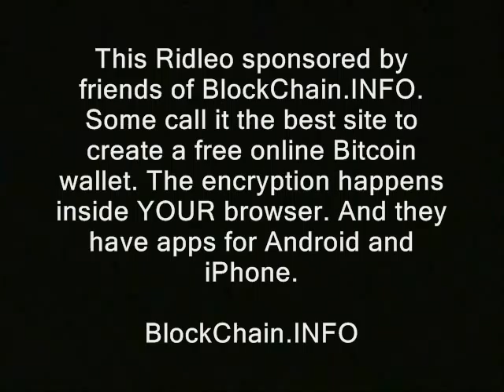Facebook pressures free stater to read suicide lit?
has ordered him to read a message about suicide prevention organizations.  Either that or he would not be allowed into his account.  This after the "shock-jockish"
comedian posted a joke about suicide.

facebook controls new hampshire freedom of speech libertarians suicidal ridleyreport comedians liberty first amendment ron paul.  manchester loud dave ridley report. censorship cops Creative commons license, fedbook police monitoring surveillance public domain footage george lucas free state project authoritarian society suicide prevention hotlines free to use. live free or die, staters nh raw news video.